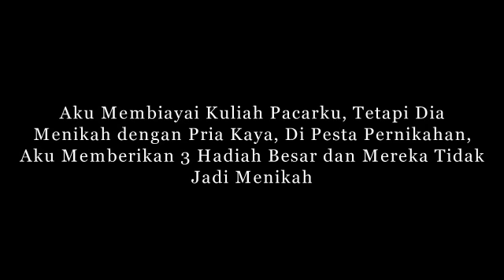Aku Membiayai Kuliah Pacarku, Tetapi Dia Menikah dengan Pria Kaya, Tapi Tak Disangka Sangka Ternyata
kisah sedih
Kisah mengharukan
Kisah Kehidupan
Kisah menyayat hati
cerita nyata
kisah mengharukan
kisah inspirasi
kisah yang sangat sedih